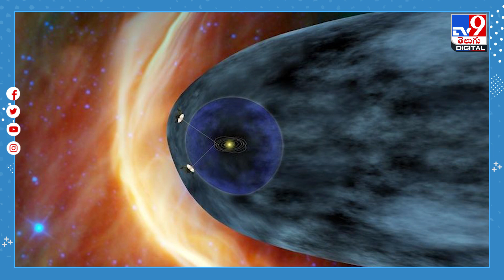Voyager 2 sends out ‘heartbeat’ signal after NASA accidentally cut contact - TV9